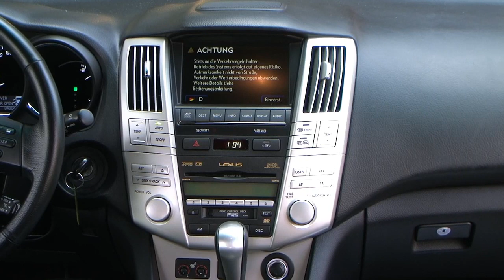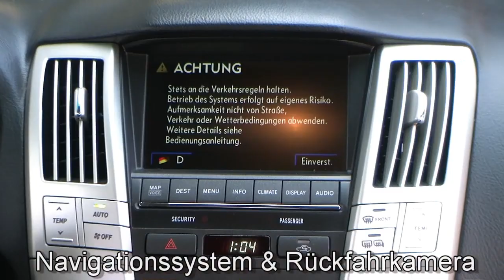Autohaus S+K Lexus RX 400h Executive Line 2008 Onyxschwarz 866659